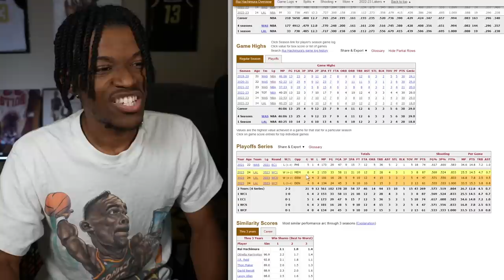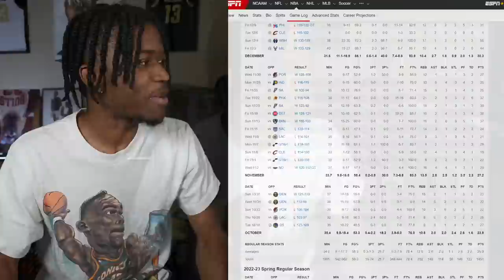The Lakers Offseason Has Been Scary